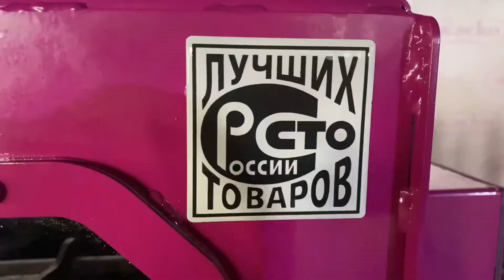И экструдер отправляется….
Наши конструкторы разработали экструдер в специальном исполнении для переработки древесных опилок.  В конструкции экструдера учтены все нюансы для такой интересной задачи!

Если вам нужен экструдер для опилок – у нас есть решение!